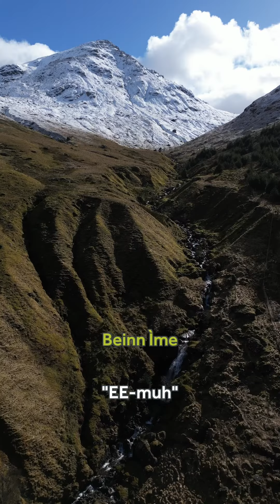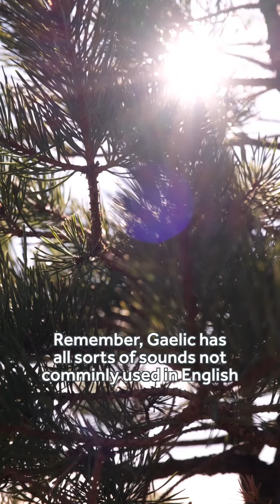Gaelic pronunciation tips from Calum Maclean